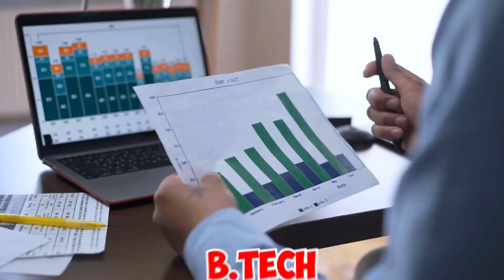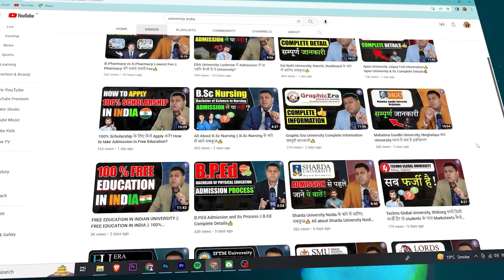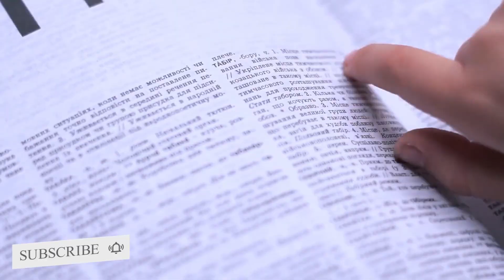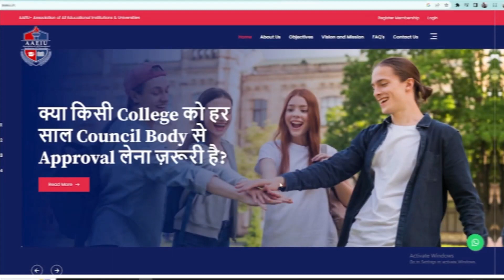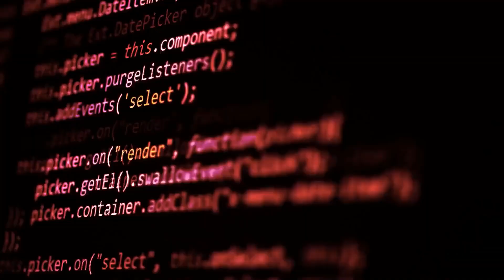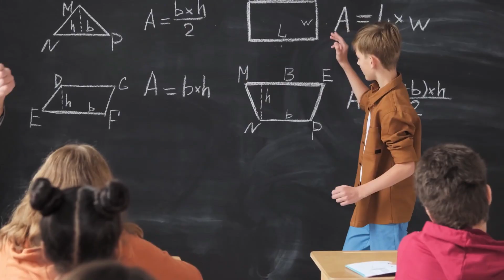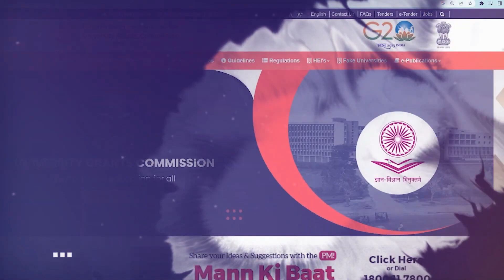Non Attending Degree क्या होती है? क्या यह मान्य है? Valid है ये? | Counseling India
*b.ed fee
*m.ed admission
*d.ed admission
*b.ed admission fee
*b.ed from haryana
*b.ed from crus
*b.ed from du
*b.ed from kuk
*b.ed from haryana university
*b.ed college in haryana
*b.ed admission lowest fee
*b.ed admission institute
b.ed institute
*m.ed admission 2021
*m.ed admission fee
*m.ed admission university
*crsu
*Chaudhary Ranbir Singh University Jind
*Chaudhary Ranbir Singh University
*mdu
*ccs meerut
*kuk
*Kurukshetra University

What is B.Ed Course? Bachelor of Education (B. Ed.)
is an undergraduate course offered for those interested in pursuing a career in teaching. The B. Ed. degree is mandatory for teaching at the secondary (classes 6 to 10) and higher secondary (10+2 or classes 11 and 12).Haryana B.Ed Admission ProcessIn order to apply for the Haryana B. Ed admission, 2021 candidates must fill and submit an online application form vacant seats in Govt./ Aided and SF colleges of Education situated in Haryana. The information to be filled must be authentic and duly filled before submitting.

Eligibility for B.Ed AdmissionEligibility — Eligibility · The candidates need to pass their graduation exam with a minimum of 50-55% overall marks from a recognized university.Direct Admission in govt.